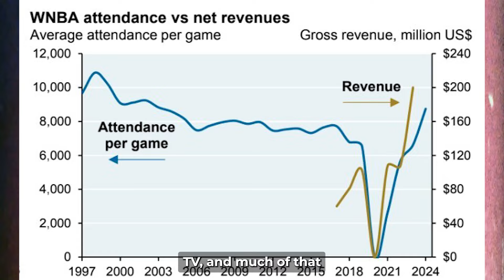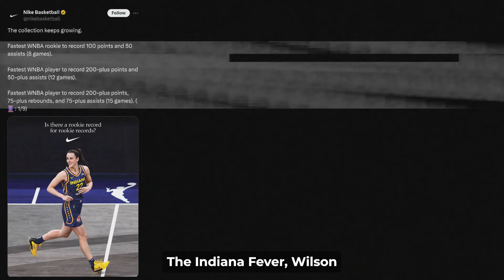Caitlin Clark STEALS Rookie of the Year from Angel Reese | WNBA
Caitlin Clark has redefined what it means to be a rookie in the WNBA. In this deep dive, we explore how Caitlin Clark's fearless play secured her the 2024 Rookie of the Year title and sparked a revolution for the Indiana Fever. From her rivalry with Angel Reese to her record-breaking stats, Clark's journey this season has been nothing short of legendary. Discover how Caitlin Clark's incredible court vision, leadership, and mental toughness elevated her team into playoff contenders for the first time since 2016. We also take a look at her off-court life, including the heartfelt moments she shared with family and her closest supporters after her big win. Tune in to find out why Caitlin Clark is not only the face of the Indiana Fever but the future of the WNBA.

Whether you're here for her jaw-dropping assists, heated rivalries, or her overall impact on the game, this video breaks down why Caitlin Clark is a name you won't forget anytime soon.

Timestamp:
0:46- Rookie of the Year: Caitlin Clark
2:16- Pre-WNBA Hype
3:31- Stats and Performance
5:01- The on-court battles, contrasting playing styles, and the off-court drama.
6:31- Caitlin's Impact Beyond Stats